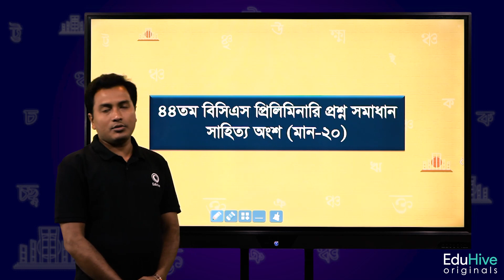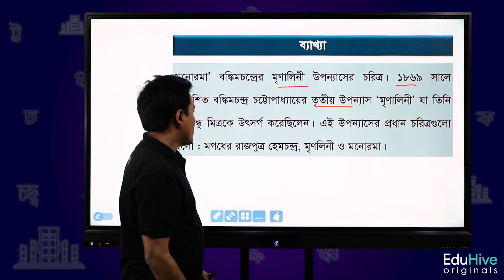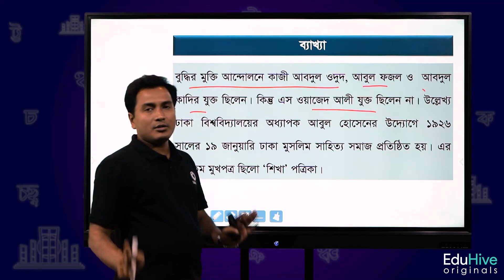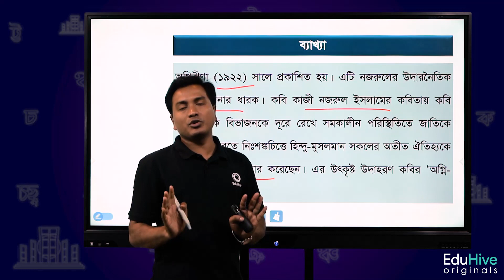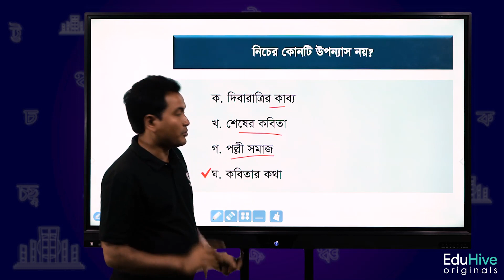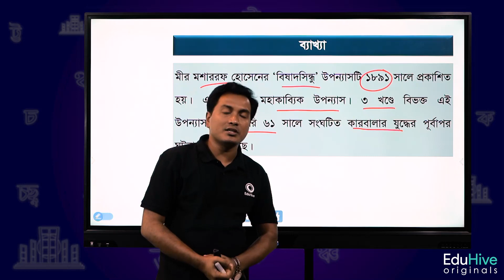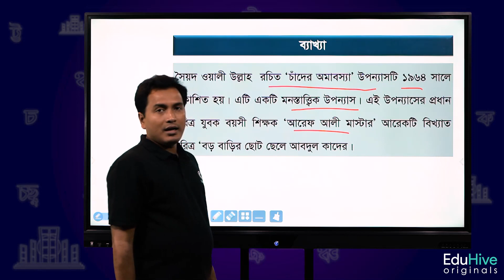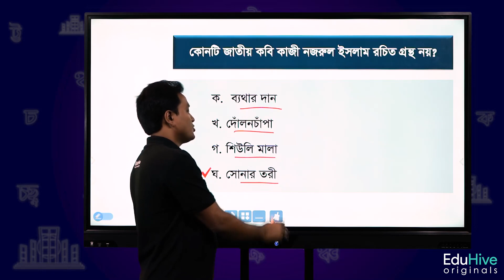৪৪ তম বিসিএস প্রিলিমিনারি প্রশ্নের সমাধান | সাম্প্রতিক চাকুরির পরীক্ষা | BCS Exam | EduHive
Primary-Batch-02

Hey there, fellow YouTubers! It's your friendly assistant here, excited to share a glimpse of my newest video. Get ready to dive into the solutions of the 44th BCS Preliminary Exam questions with me! If you're someone preparing for job exams or specifically aiming for the BCS exam, this video is a must-watch.

In this video titled "Solving the 44th BCS Preliminary Exam Questions | Recent Job Exam | Geography | BCS Exam | EduHive," we'll explore the comprehensive solutions to the questions from the 44th BCS Preliminary Exam. Whether you're aspiring to become a civil servant or looking to excel in job exams, this video is your ultimate guide.

Throughout the video, I make sure to mention the title multiple times, ensuring that you're fully engaged and aware of the topic we're discussing. With my step-by-step explanations and friendly teaching style, you'll find yourself immersed in the learning experience. This video is packed with valuable insights, practical tips, and expert techniques to help you ace your upcoming exams with confidence.

Now, you might be wondering, "Why should I watch this video when there are already so many similar ones out there?" Well, let me assure you, this video stands out from the rest. It's not just another run-of-the-mill exam solution tutorial. It's an educational journey created exclusively for you, my dear viewers. I aim to provide a comfortable and motivating atmosphere throughout the video to keep you inspired.

Remember, success is achieved through dedication and proper guidance. And that's exactly what I'm here to offer. Don't miss out on this opportunity to expand your knowledge and pave the way for a successful career.

Join me in this exciting adventure as we explore the solutions to the 44th BCS Preliminary Exam questions together. Trust me, after watching this video, you'll be equipped with the knowledge and confidence to conquer any job exam, especially in the field of geography.

So, without further ado, let's dive into the world of "Solving the 44th BCS Preliminary Exam Questions | Recent Job Exam | Geography | BCS Exam | EduHive" video! Prepare to embark on a learning journey like never before.

Happy learning, and I'll see you in the video!